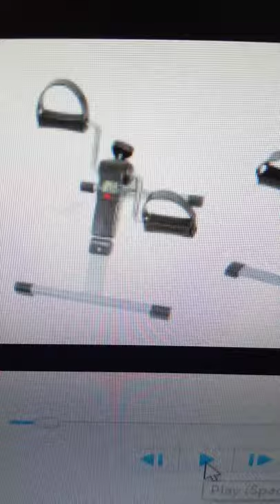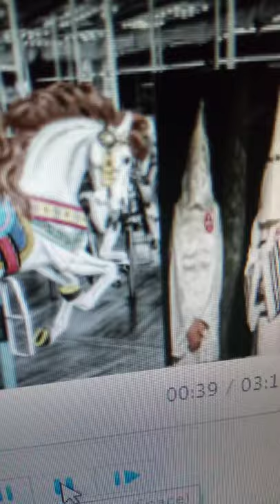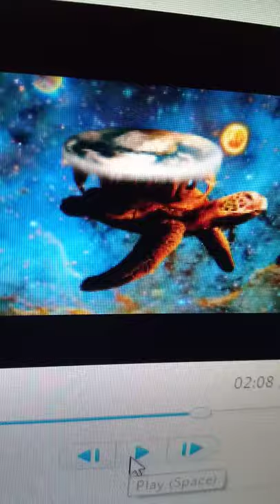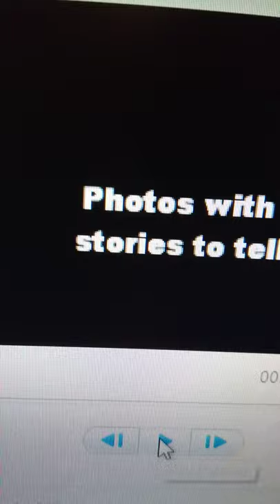Photos with a story to tell & tips for happiness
Fascinating photos from long ago with stories to tell. Pictures of the Ku Klux Klan having fun at the fair, Nazis relaxing and tortoises being like horses and the god Atlas

Tips on happiness and love❤️